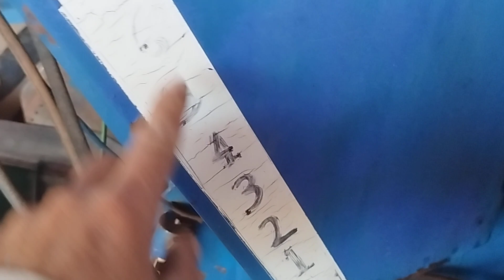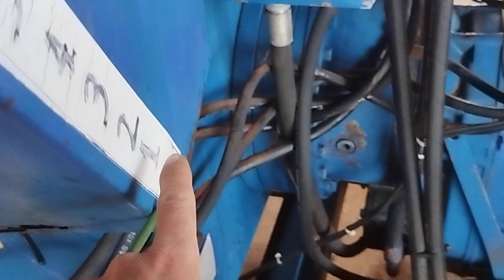A máquina de colocar ração pra as vaca boi mostra como e ela vagão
vagão , máquina.tecnologia.